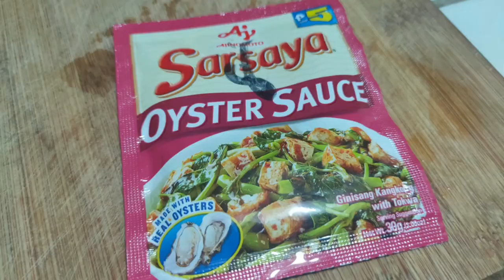Recipe #2 [Simple and Easy - Igado]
Recommended Ingredients:
Onion
Garlic
Pepper
Salt
Oyster sauce
Soy sauce
Calamansi or lemon
Pork & pork liver
Bell pepper
Potatoes
Carrots
Liver spread

Editor: @Mari Luna